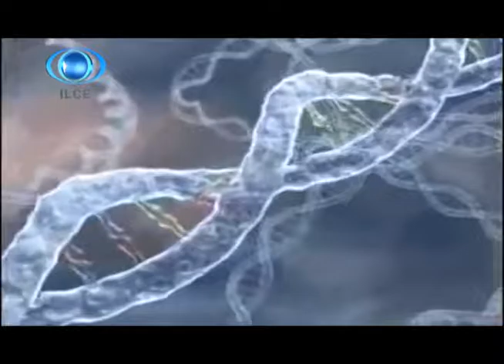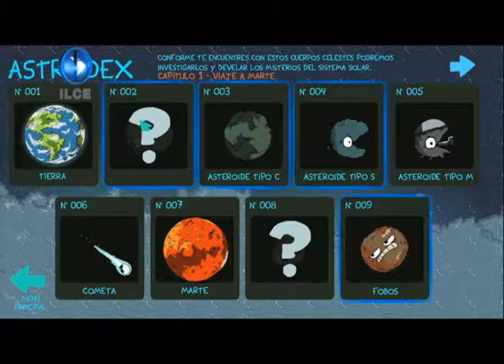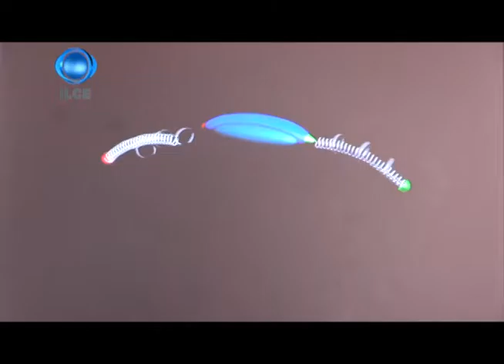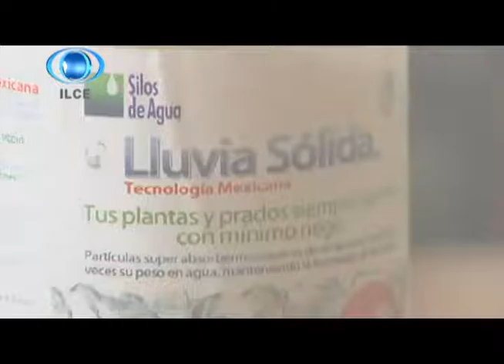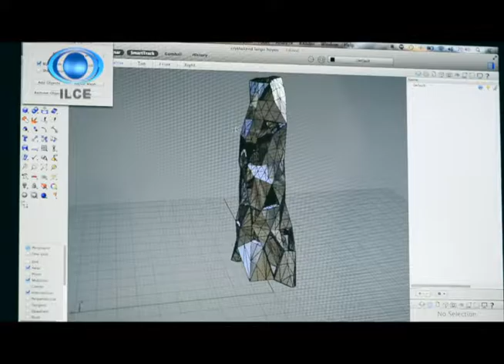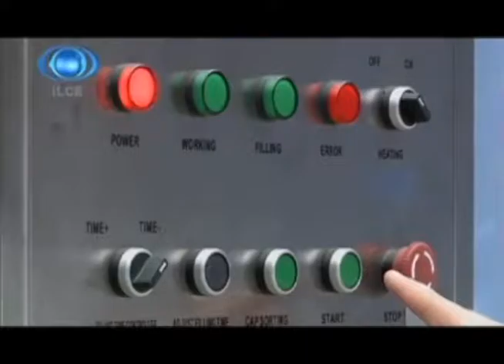Horizonte Iberoamericano, Ciencia y Tecnología 46.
Esta producción es realizada en conjunto con distintas televisoras, con jóvenes de servicio social y la experiencia del equipo técnico y de producción del ILCE.

Se transmite el día viernes por los canales de la Red Edusat.

Los temas que hoy se abordan son:

Chile: descubren estrellas que explican formación de núcleos galácticos.

México registra los niveles más altos de contaminación lumínica del mundo, según experto del Consejo Nacional de Ciencia y Tecnología.

Joyas 3D, concreto translúcido, pulseras inteligentes y más productos innovadores creados 100% por mexicanos.

Y les recomendamos no perder de vista las cápsulas que les presentaremos en esta emisión, con temas por demás interesantes.